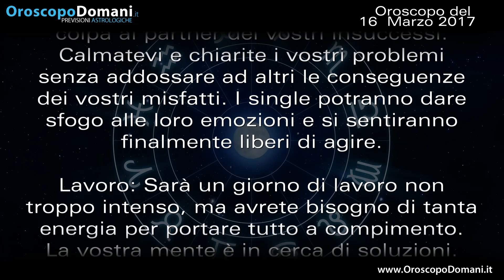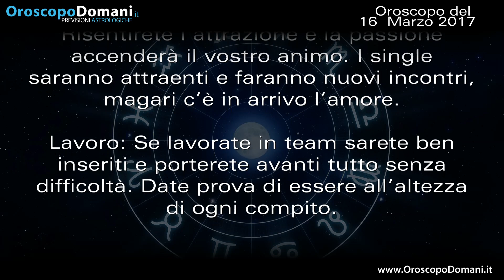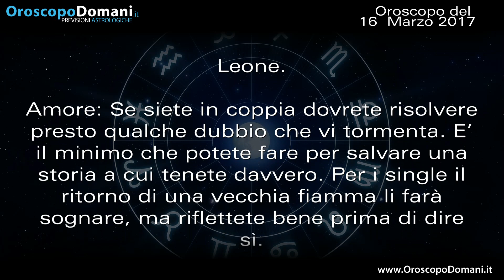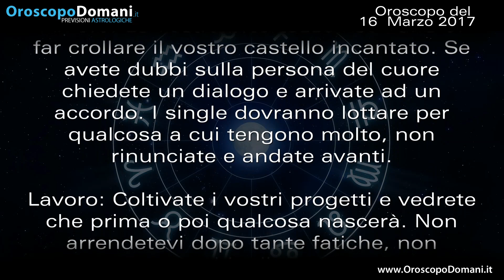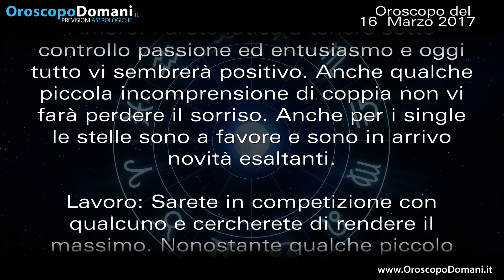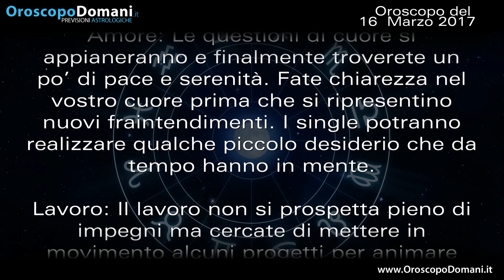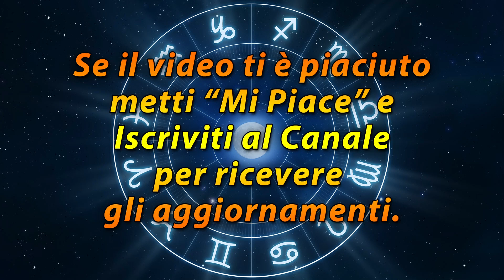Oroscopo del Giorno: Giovedì 16 Marzo 2017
Gemelli deciso. Leone propositivo. Acquario audace. Pesci tranquillo. Ecco le previsioni per tutti i segni nell’Oroscopo del giorno 16 Marzo 2017.